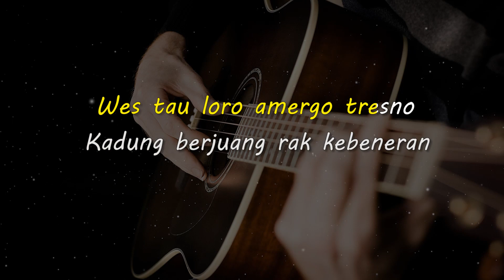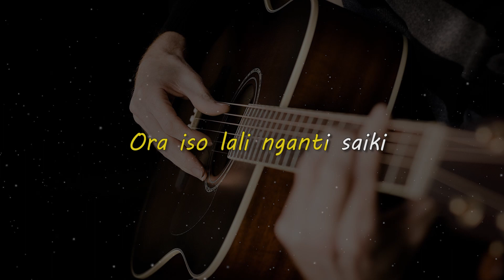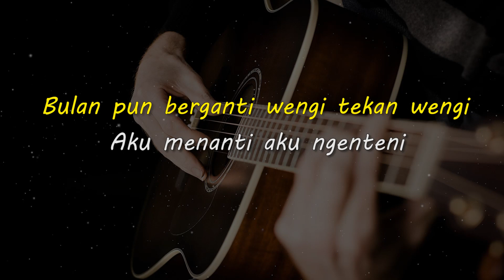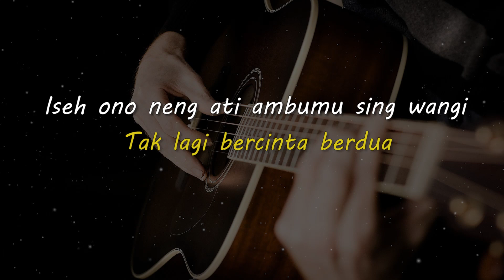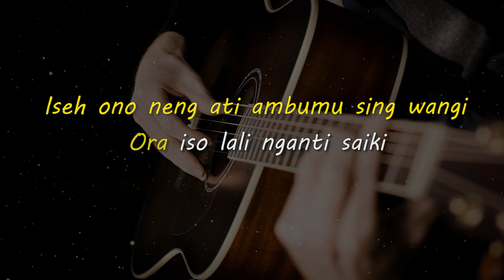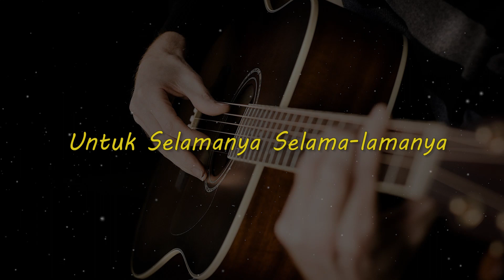ABADI // Dendi Nata ft Hendra Kumbara // KARAOKE GITAR AKUSTIK NADA COWO ( MALE )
Lirik

Aku terdiam berteman sepi
Bumi berputar hanya sendiri

Lalu untuk apa lagi
Jalani ini?

Wes tau loro amergo tresno
Kadung berjuang rak kebeneran
Opo kudu koyo ngene
Raono rampunge

Bulan pun berganti wengi tekan wengi
Aku menanti aku ngenteni

Biarpun kita hilang tak lagi bersama
Tak lagi bercinta berdua

Iseh ono neng ati ambumu sing wangi
Ora iso lali nganti saiki
Abadi, Abadi
Untuk Selamanya Selama-lamanya

Matursuwun.